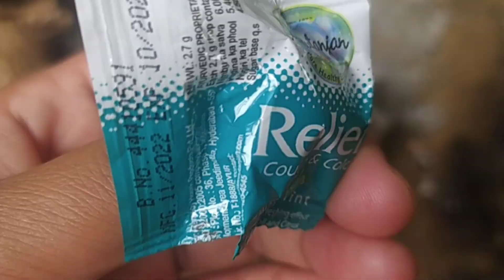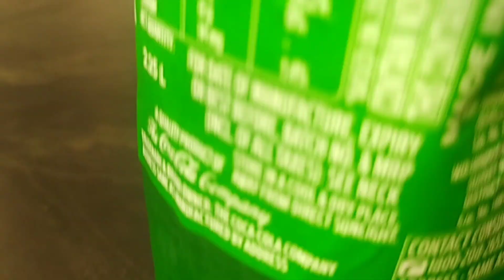Twino sprite hwnwi prank khai kha || prank on my family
Hi, everyone 🖐
                    my self Albina Debbarma YouTube▶️
thanks🙏 for checking✅ my description box📦

My Facebook 👉Albi Debbarma
My Instagram📷🤳 Albina Debbarma